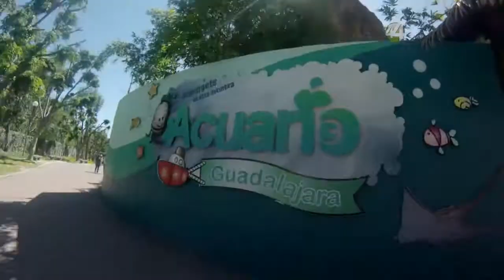Desde el Zoológico - Programa 100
Acompaña a Dana Ventura a descubrir las maravillas del Zoológico de Guadalajara.